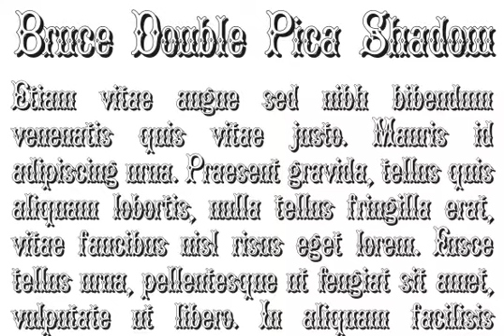Bruce Double Pica Font Download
A classic font design remastered by the type foundry Intellecta Design. Distressed and antique, use this font in display purposes for a stylized type design. Contains a limited amount of letter designs, works best when used for headers and set manually.